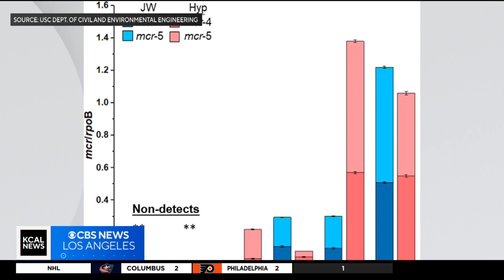USC scientists find antibiotic-resistant bacteria growing in LA's wastewater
The researchers claim this may increase the risk of contracting drug-resistant infections in the future. Jeff Nguyen reports.